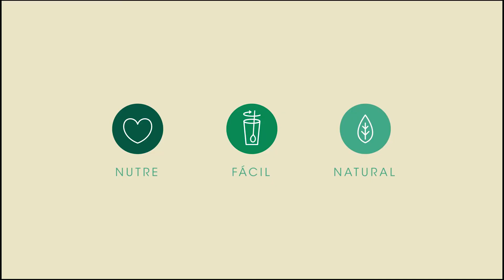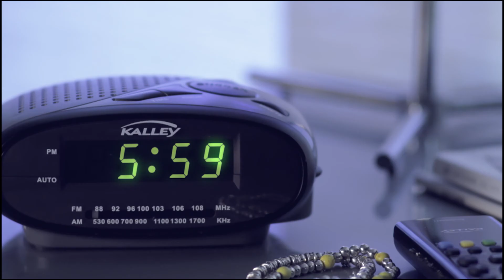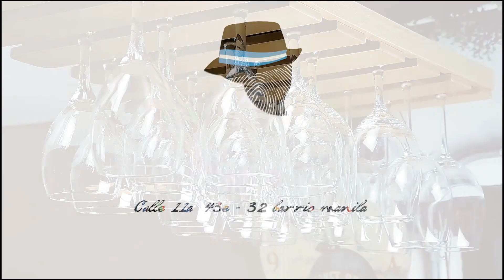REEL HERMANOS GREEN 2017